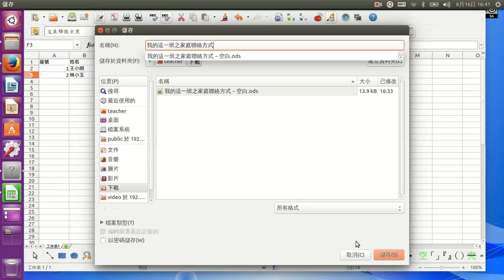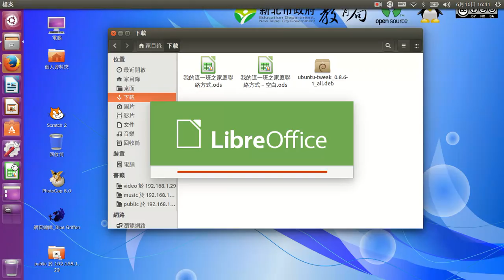存檔與離開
莊政儀老師